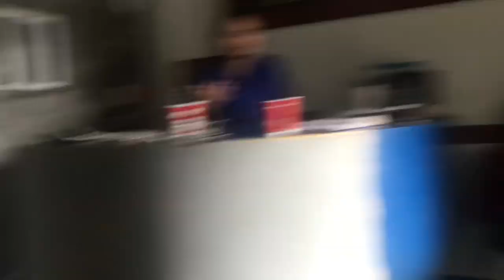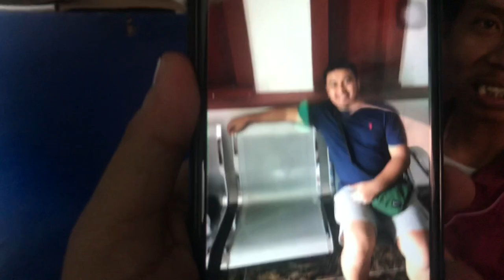INVISIBLE PRANK (FAIL)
MUSTAAAA NA MGA KABAYAN!!!

So ito na ang invisible prank na sobrang fail HAHAHAHA